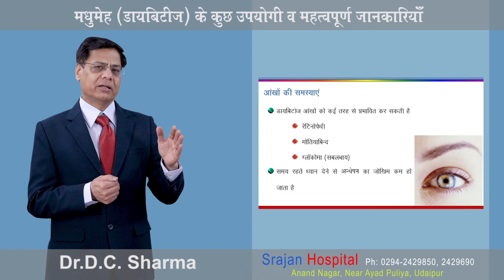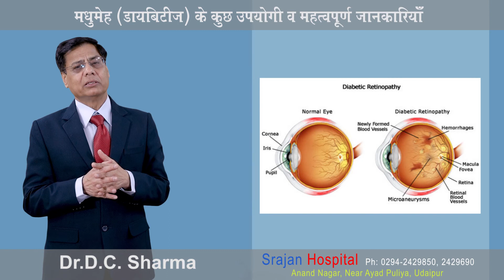डायबिटीज रेटिनोपैथी- डायबिटीज एवं आंखें ,हिंदी में /Diabetic Retinopathy in hindi/diabetes and eyes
इस वीडियो में डॉक्टर डी सी शर्मा( सीनियर डायबिटीज एवं होर्मोनेस  विशेषज्ञ) ने डायबिटीज के आंख के पर्दे पर लंबे समय तक  अनियंत्रित डायबिटीज  के कारण  होने वाले असर  डायबिटीज रेटिनोपैथी के होने के कारण ,लक्षण ,बचाव ,उपचार एवं लेजर थेरेपी के पर  चर्चा की है .इन बातों को ध्यान में रखते हुए आप अपनी आंख एवं नजर की डायबिटीज होने के बाद भी सुरक्षा कर सकते हैं.( हिंदी में) .In this video Dr. D.C Sharma, Senior Diabetes - Hormones Specialist ( Endocrinologist) describes effect of diabetes on  eyes. Diabetes  in the leading cause of preventable blindness. Diabetes affects your retina and  can cause dim vision and even blindness. You learn the common symptoms, the changes seen in retina, its prevention and guidance to treat diabetic effect on eyes / diabetic retinopathy.